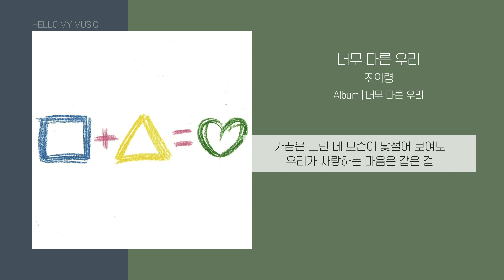조의령 - 너무 다른 우리 | 가사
조의령 - 너무 다른 우리 | 오디오/Audio/MP3

💟 Artist : 조의령
💟 작사 : 조의령
💟 작곡 : 조의령
💟 편곡 : 조의령
💟 Album : 너무 다른 우리
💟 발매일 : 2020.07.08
💟 기획사 : 조의령
💟 장르 : 인디, 포크/어쿠스틱
💟 스타일 : 인디포크